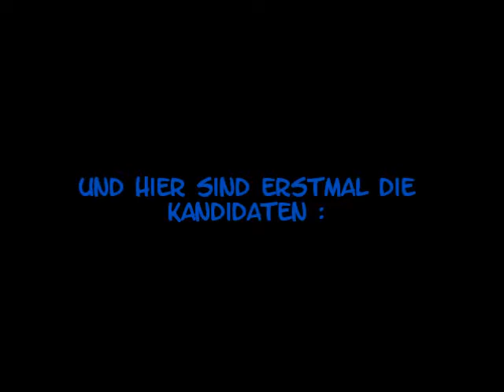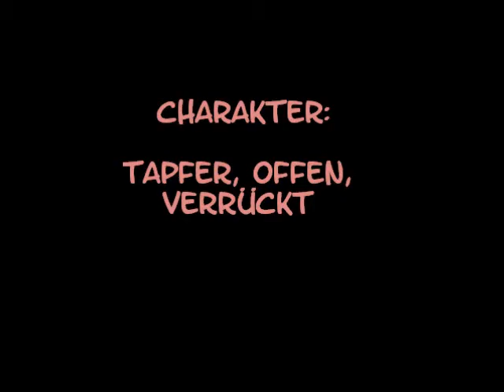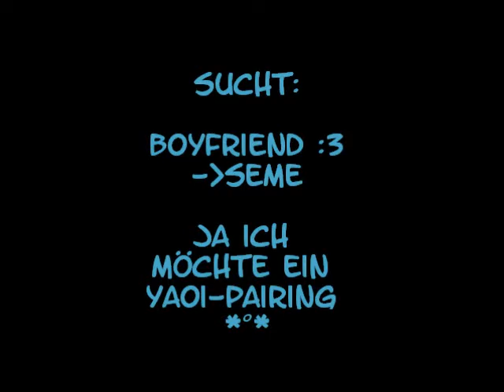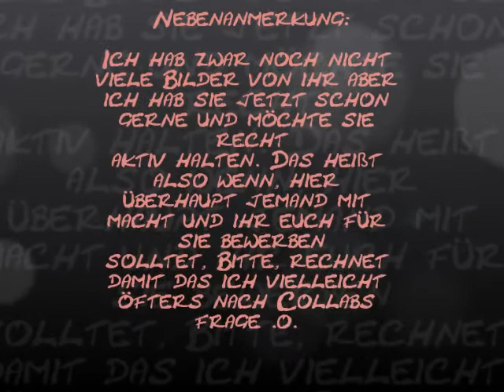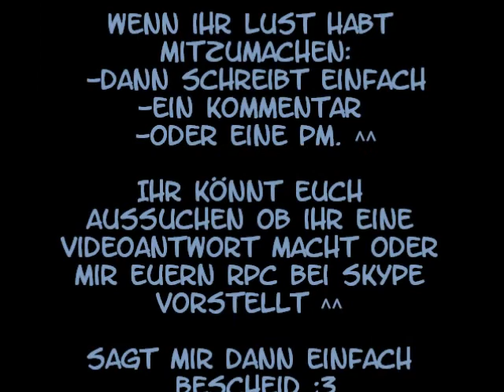Rpc Singlecontest :3 [beendet/finish]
Also ehm ja..
Ich hoffe es macht jemand mit p.p

 Alex: given to Ninnichii 's Hiro ♥

 Saya: given to NeKoGiRlY14 's Kaito ♥

Ich danke euch beiden dass, ihr diesen Contest zu einem Erfolg gemacht habt.
Und dafür das die zwei jetzt glücklich sind. :3

Lightbulb Thieves - Work It Out (Sugabitch)